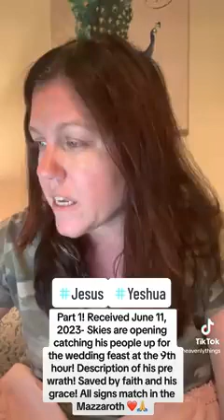Part 1! Received June 11, 2023 Skies opening catching his people up for the feast at the 9th hour!